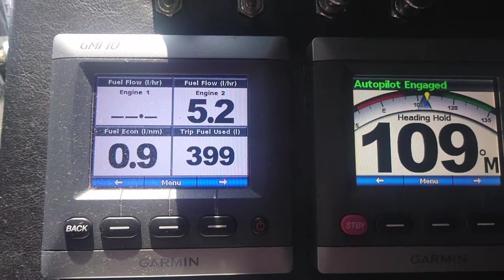Fuel Flow Meter, starboard engine only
smoothing not working properly, values fluctuating too much.
Seems that 28 Oct 2018 attempts were much better!